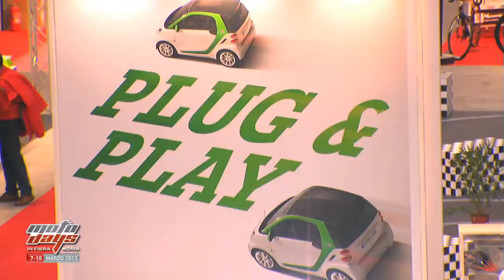MotoDays Presidente di Fiera Roma Mauro Mannocchi